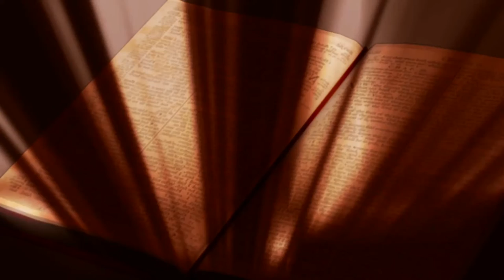Amazing Crosses | Religion | Jesus-Christ | Beautiful Compilation | Free Stock Footage No Copyright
Top 30 ! The Most Beautiful Videos of Jesus's Cross | Special Effects Religion | Free Stock Footage | Angelic Free Music.
1. Don't upload this video on YouTube or other site without making a little bit change, be creative! :)
3. You are free to use these videos for all purposes, even commercial.
4. No need to ask permission
5. Adding a link to my channel would be nice, make a copy paste:

🙏  Credits

▶ Music "Spirit of Fire" by Jesse Gallagher
Clips are under a license Creative Commons CC0 1.0 Universal
Several modifications have been made: colors, speed, contrast, format, sound (...).

▶ Keep in Touch with me! ツ